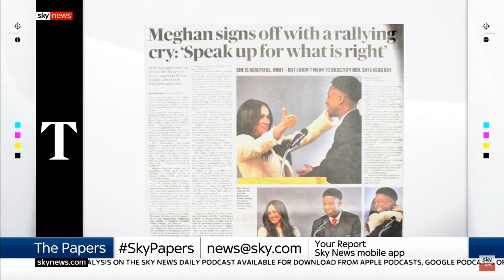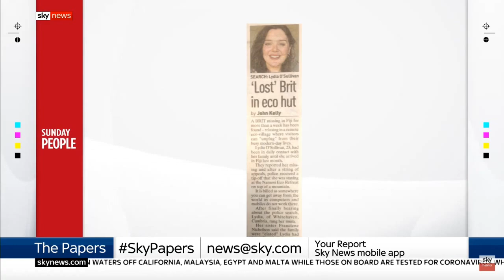Mary Ann Ochota She On Sky News Doing Papers Reviews === SKY NEWS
Mary Ann Ochota